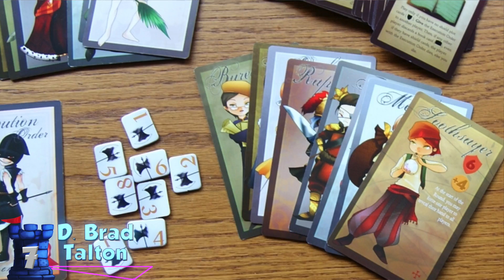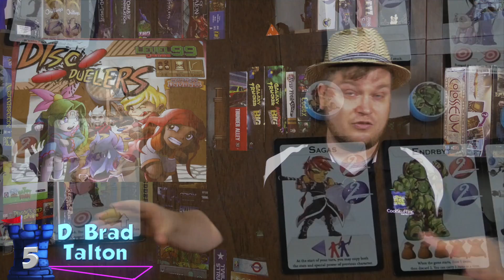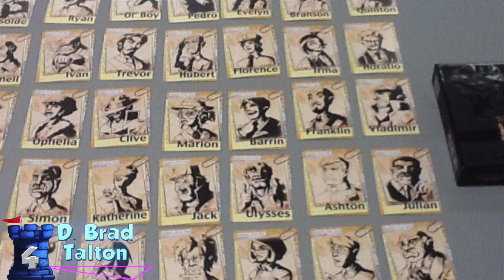Designers' Best: D. Brad Talton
Tom Vasel lists his Top 10 games designed by D. Brad Talton!

00:00 - Introduction
01:23 - #10
02:00 - #9
02:40 - #8
03:16 - #7
03:38 - #6
04:33 - #5
05:05 - #4
05:41 - #3
06:44 - #2
07:27 - #1